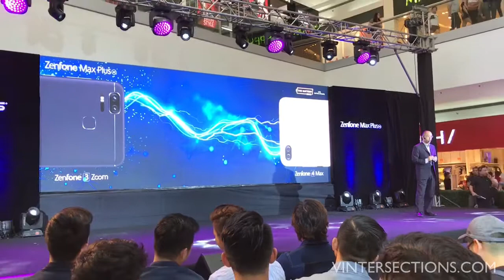Asus Zenfone Max Plus: Features | Mobile Phone